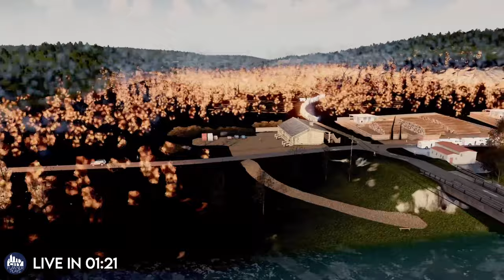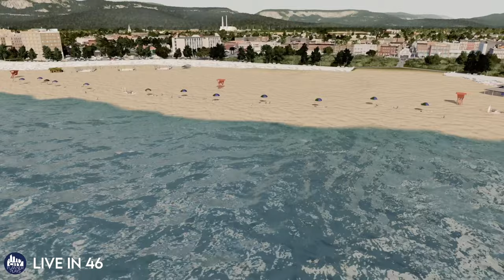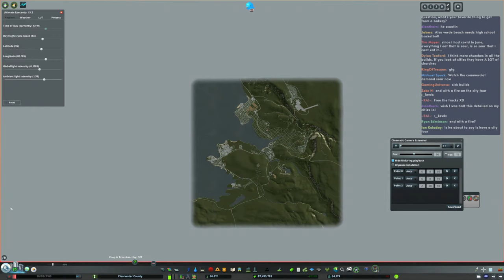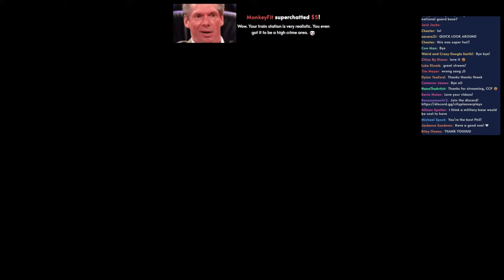Giving EVERY Block Character and Order & Chatting | Clearwater County LIVE | Cities Skylines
I asked if you'd want to help me fix up Van Buren's blocks live and the results were overwhelmingly positive!  In this stream, we'll go through each block and make small subtile improvements.  I'll also ask you for your suggestions for things that I may have missed in the build along the way.

MY MUSIC

MY GEAR

CHAPTERS
Waiting - 0:00
Streaming - 5:20